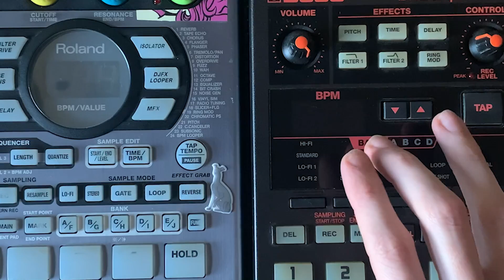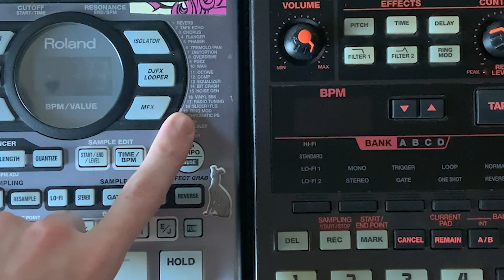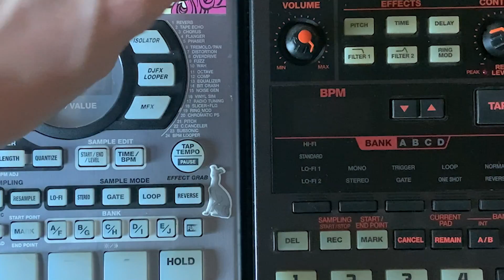How I made my latest beat tape with SP404sx + SP202!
Welcome to my video which explains the full process of how I put together my latest beat tape. I used my SP404sx, Sp202 and H5 recorder to lay down the bumps. It was a lot of fun and feels good to get another project finished.